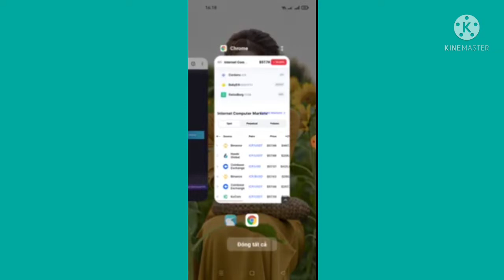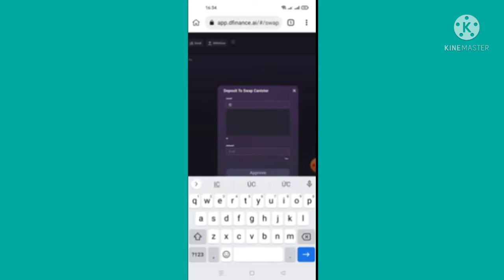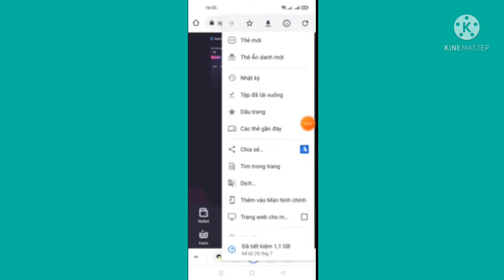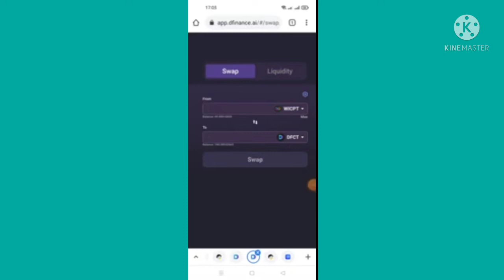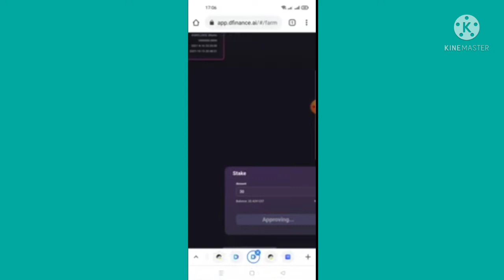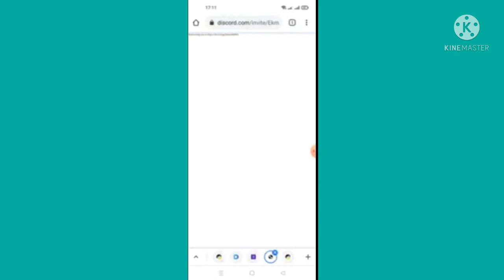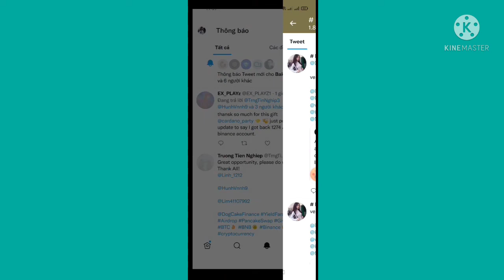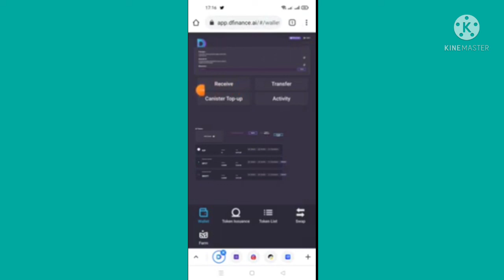hướng dẫn tham gia dự án DFinance testnet (Roud 1) hệ sinh thái ICP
Links tesnet